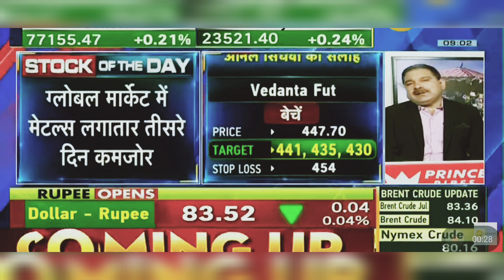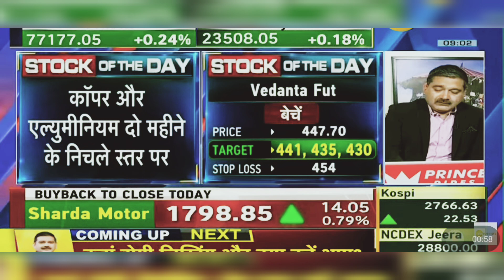Vedanta Share Latest News: Vedanta Share Latest News Today | 18th June 2024